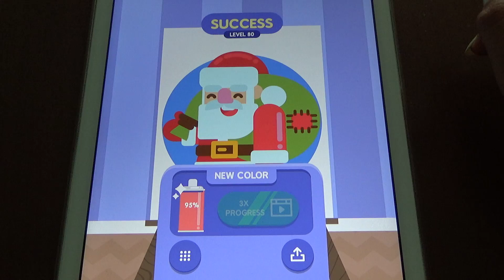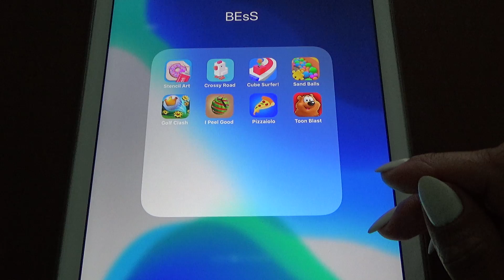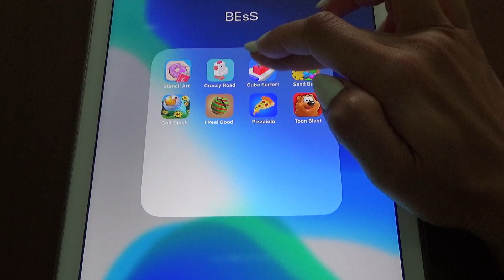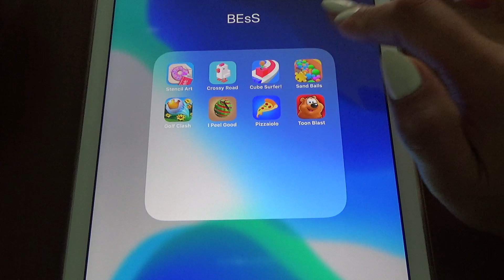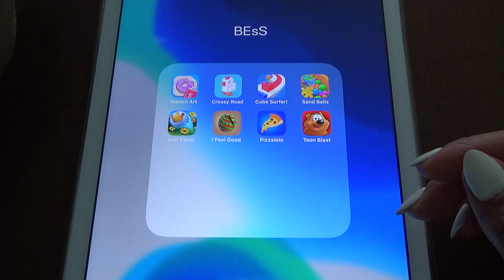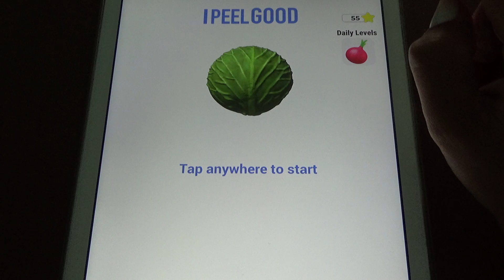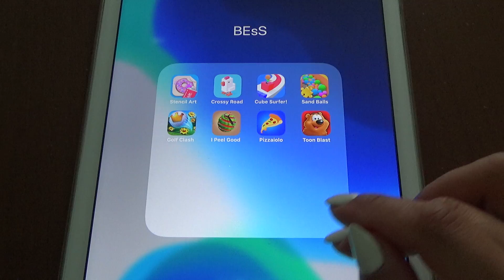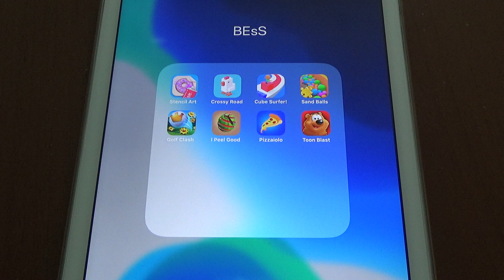Stencil Art, Crossy Road, Cube Surfer, Sand Balls, Golf Clash, I Peel Good, Pizzaiolo, Toon Blast